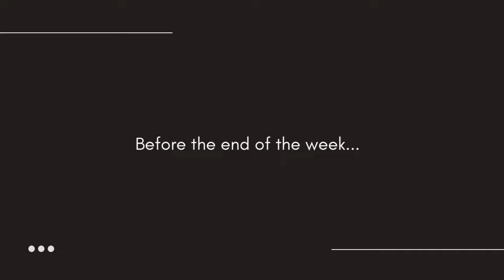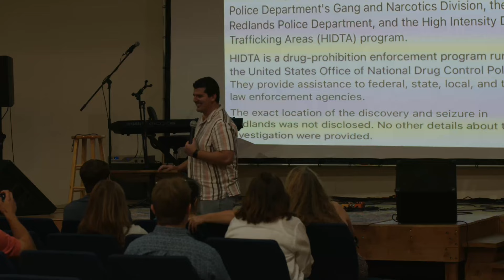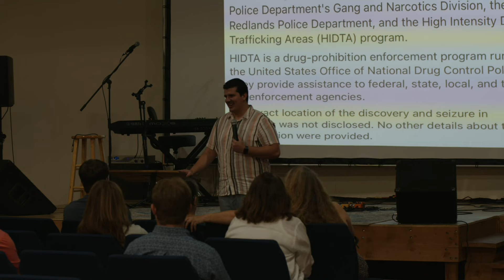Upside Down | Pastor James Moffatt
Wednesday Service | June 29, 2022